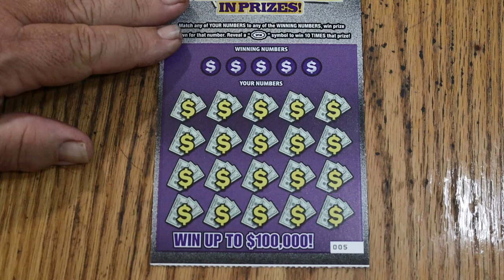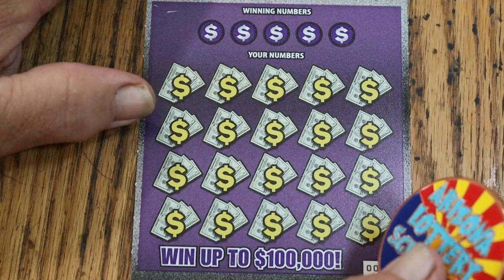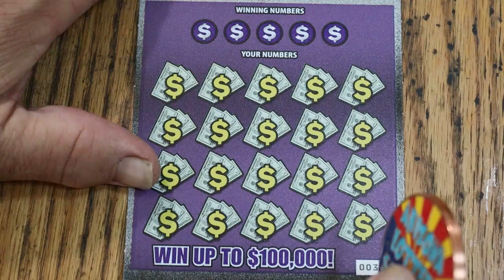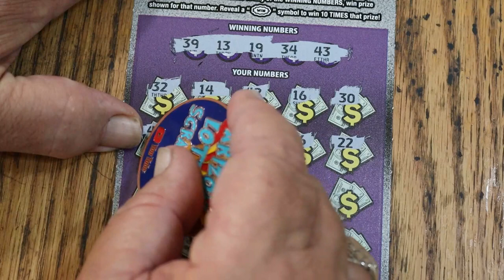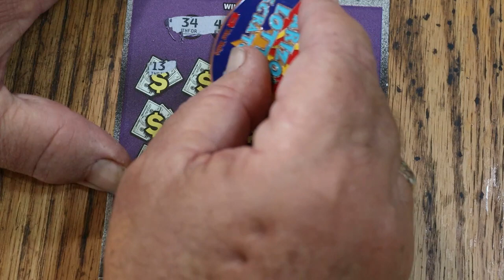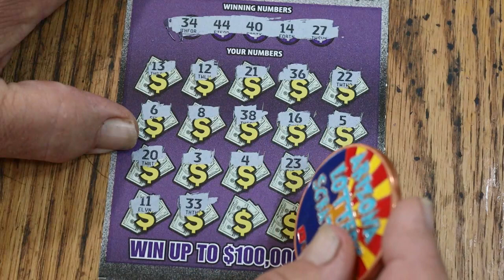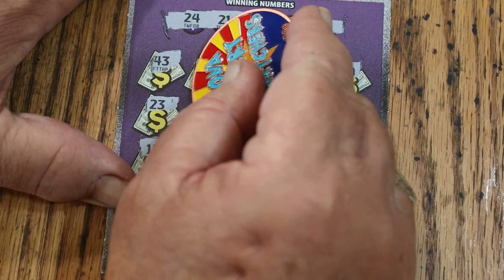💥SIX ARIZONA $10💥$100,000💥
TIME FOR SOME $10 ARIZONA SCRATCHERS!